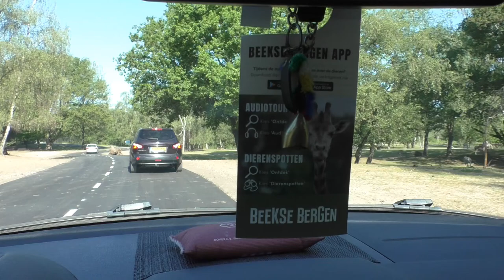Safaripark Beekse Bergen, lente 2022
Nogmaals een lentewandeling in een zonnig Safaripark Beekse Bergen, waar we genieten van de autosafari, de gorilla-eilanden, 'l Hoëstmeerkatten, de rode bosbuffels en olifanten... alsook de oren van de kleinste okapi. ;)